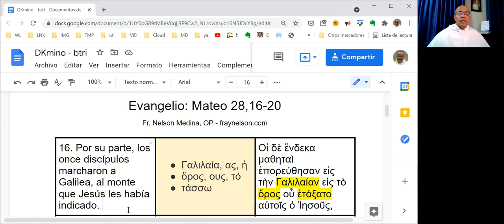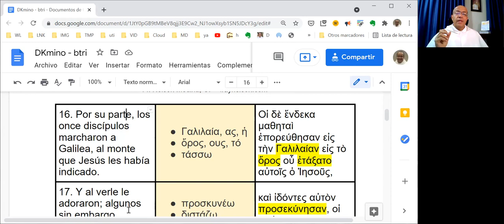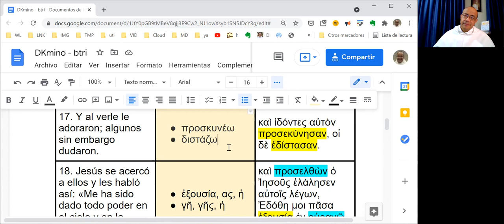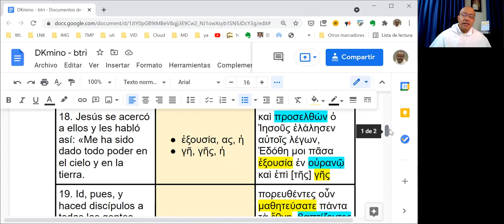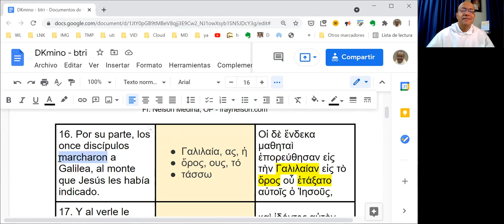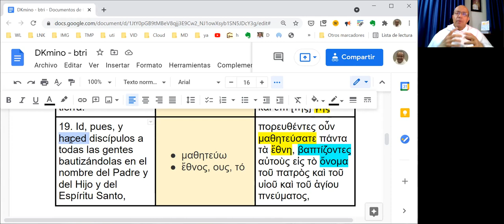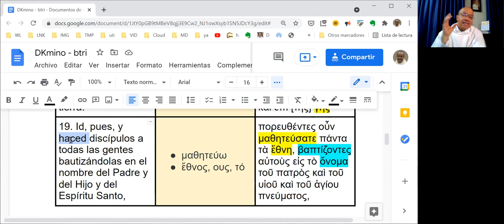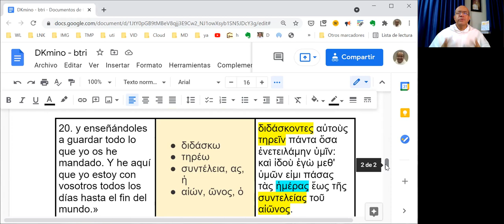Exégesis Simple para el Domingo de la Santísima Trinidad, ciclo B (DKmino btri)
[Bautizad en el Nombre del Padre, y del Hijo, y del Espíritu Santo.]

* Un estudio sencillo del vocabulario, las características principales y el mensaje del Evangelio del Domingo de la Santísima Trinidad, en el Ciclo B: Mateo 28,16-20